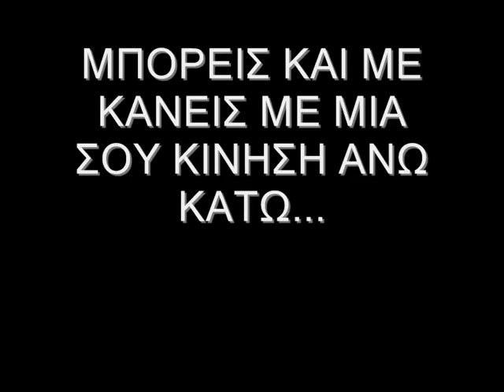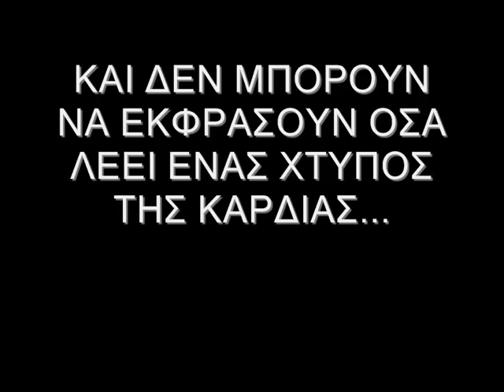ΜΙΣΕΛ 12082008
misel12082008